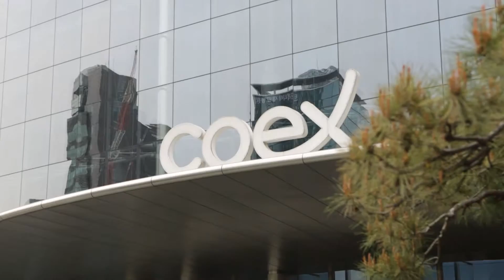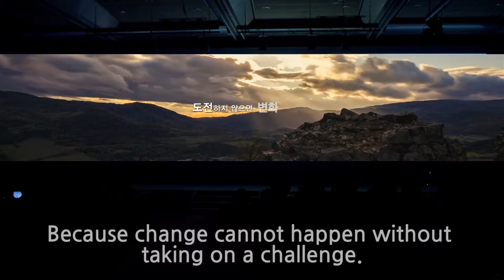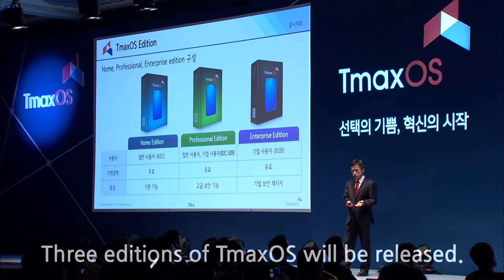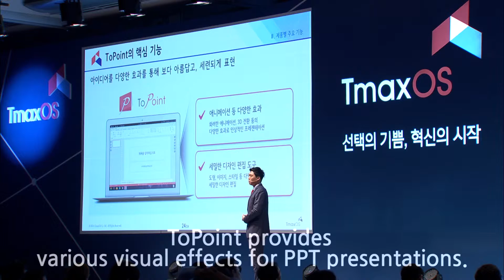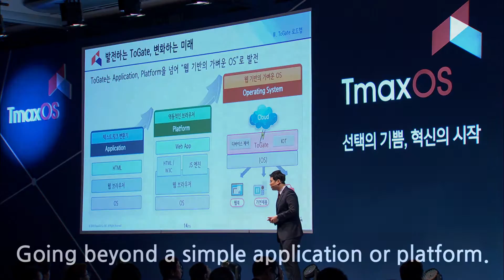TmaxOS Event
April 2016's launch event for the new Tmax OS!